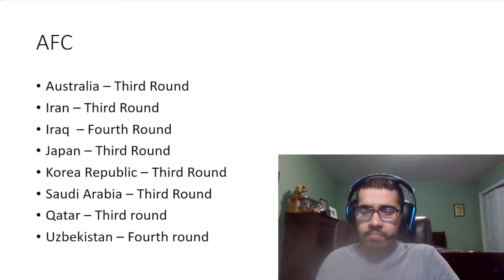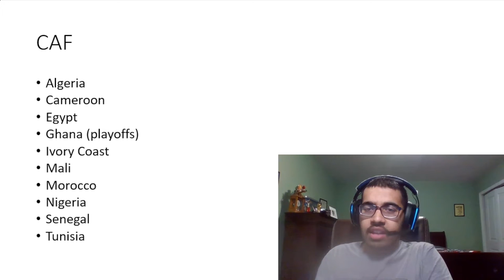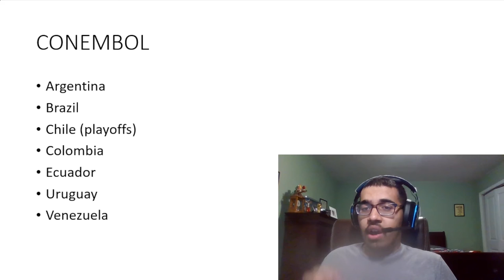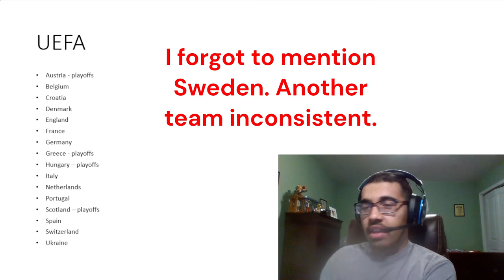WHICH NATIONS QUALIFY FOR THE NEXT WORLD CUP 2026? | UPDATED EDITION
Timestamps:
0:00 - Intro
1:00 - AFC
2:40 - CAF
3:53 - CONCACAF
5:13 - CONEMBOL
5:40 - OFC
5:53 - UEFA
7:37 - Playoffs